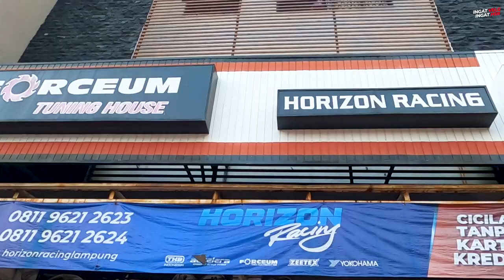Modifikasi Honda Brio Ala Pelajar Pakai Ring 17 di Jalanan Ancur!